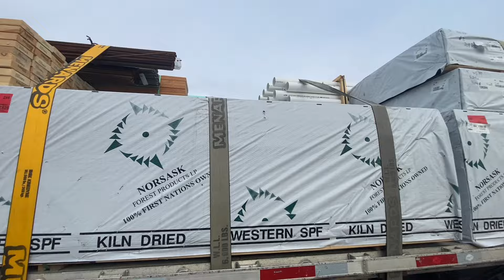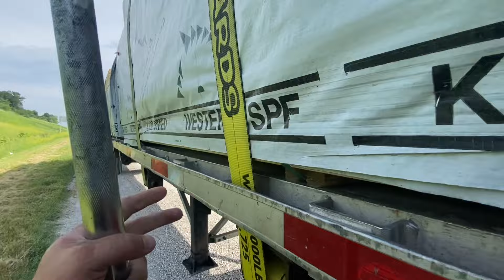I Voted! Should I Hire A Driver? (Owner Operator Trucking)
I Voted! Should I Hire A Driver? In this video we haul construction supplies to Menards in Kirksville MO. Freightliner FLD120 Cat 3406e.